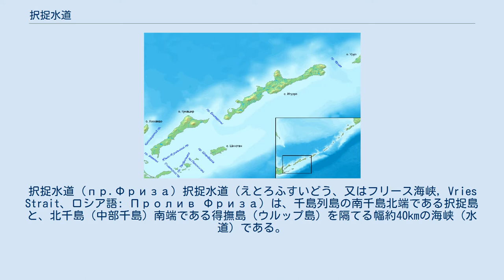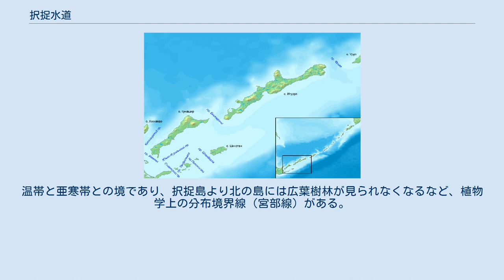択捉水道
択捉水道 (пр.Фриза) 択捉水道（えとろふすいどう、又はフリース海峡, Vries Strait、ロシア語: Пролив Фриза）は、千島列島の南千島北端である択捉島と、北千島（中部千島）南端である得撫島（ウルップ島）を隔てる幅約40kmの海峡（水道）である。
 1643年、オランダ人の地理学者マルチン・ゲルリッツエン・フリースがヨーロッパ人として初めてこの海峡を発見し、後年フリース海峡とも呼ばれることとなった。
 1855年の日露和親条約ではこの海峡を日露両国の境界と定めた。
1875年の樺太・千島交換条約により北千島が日本領となり、両国の国境ではなくなった。
 1945年のソ連の千島占領、ならびに1952年の日本の千島領有権放棄、1956年の日ソ共同宣言以降は、日本政府は北方領土（南千島）は「日本固有の領土」であるとして返還するよう要求しているため、日本の地図上ではこの海峡に国境線が記述されている。
 水深も1,300mと深く、オホーツク海から太平洋へ出るための交通の要衝の一つである。
温帯と亜寒帯との境であり、択捉島より北の島には広葉樹林が見られなくなるなど、植物学上の分布境界線（宮部線）がある。